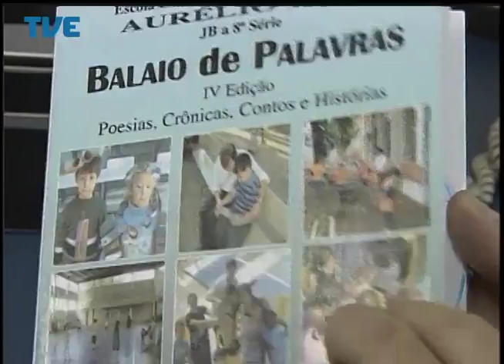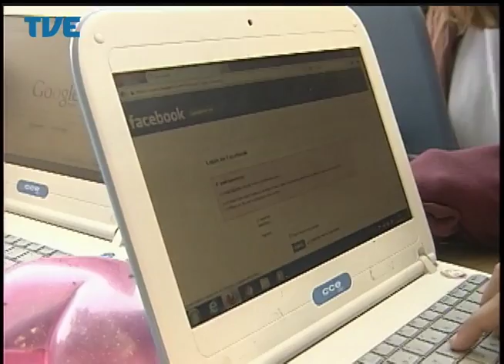Jornal da TVE - Segunda Edição - 04/06/14 Bloco 2